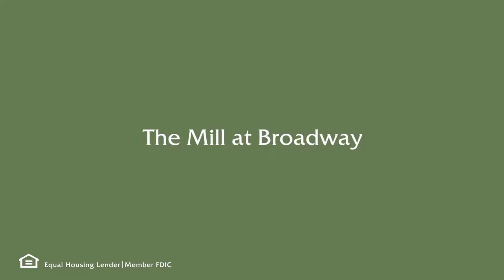Customer Success Story I The Mill at Broadway - SHORT I First Northern Bank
Kevin Smith, Project Manager at The Mill at Broadway in Sacramento, CA, shares his First Northern Bank customer success story.